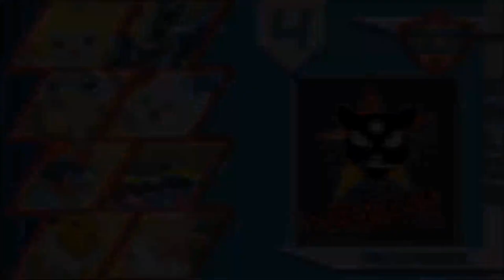GOT Power Rankings - Kalos Conference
Here are your power rankings for the Kalos conference.